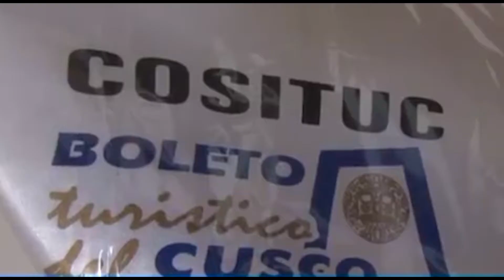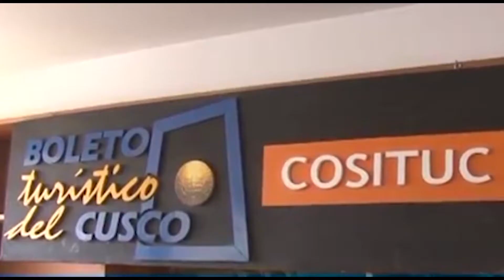RECAUDACION EN EL BOLETO TURISTICO, SE INCREMENTO EN EL ORDEN DEL 10% ESTE AÑO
DR. RAMIRO DEL CASTILLO GORDILLO - REPRESENTANTE DE COSITUC

CAPTACION DE DINERO POR CONCEPTO DEL BOLETO TURISTICO FUE SUPERIOR EN UN 10% EN COMPARACION AL AÑO PASADO … REPRESENTANTE DE CONSITUC MANIFESTO QUE ESTA RECAUDACION PERMITIRA UNA MAYOR DISTRIBUCION ECONOMICA PARA LAS INSTITUCIONES QUE INTEGRAN ESTA ENTIDAD …